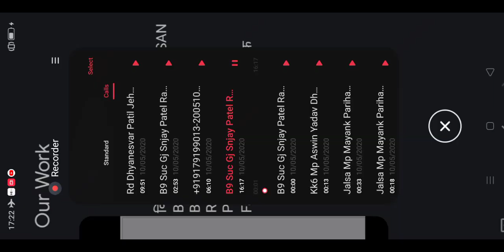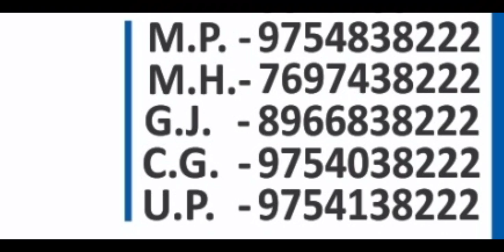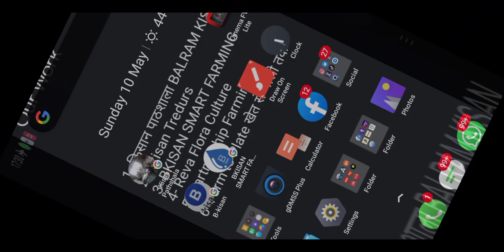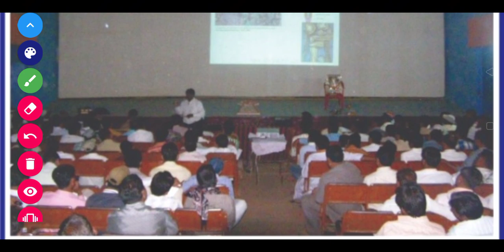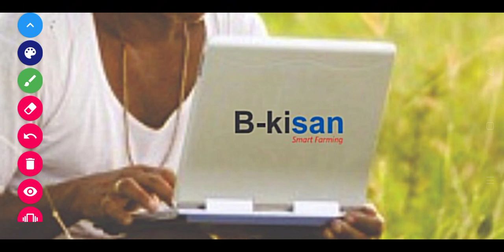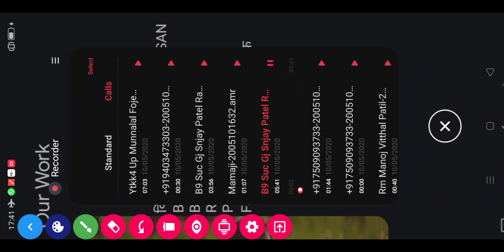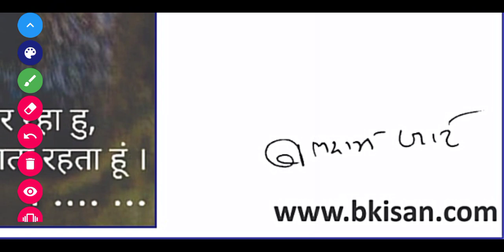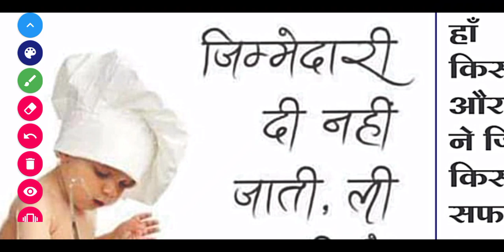988- GJ केला खेती + पपीता खेती साथ साथ राजपिपलिया 8966838222 किसान पाठशाला BALRAM KISAN 10,5,2020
988- GJ केला खेती + पपीता खेती साथ साथ राजपिपलिया 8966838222 किसान पाठशाला BALRAM KISAN 10,5,2020

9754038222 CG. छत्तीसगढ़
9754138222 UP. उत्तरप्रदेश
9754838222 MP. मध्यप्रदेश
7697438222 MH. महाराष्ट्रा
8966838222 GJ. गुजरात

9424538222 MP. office